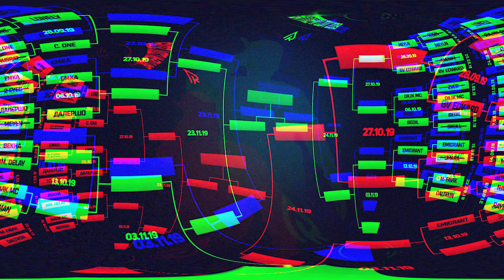ОБЗОР БАТТЛЕРИ СОЛ 2019! DELAY vs. STYLER BEXA (RAP.TJ)